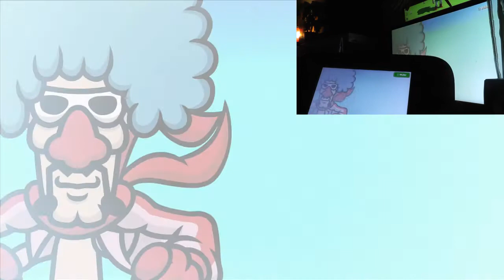Let's Play: Game & Wario [HD] + Cam Deutsch #03 (SKI)